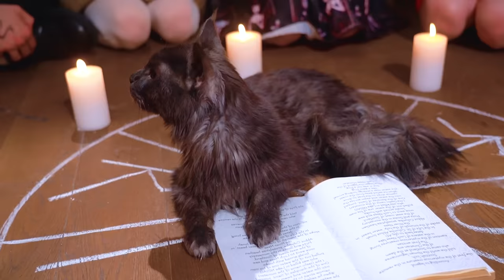मैजिक स्कूल में नई जादूगरनी! एक स्कूल में जलपरियाँ, वैम्पायर और जादूगरनी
एक लड़की के लिए मैजिक पावर न केवल एक गिफ्ट  है, बल्कि एक ड्यूटी  भी है। आख़िरकार, यदि आप असली  जादूगरनी बनना चाहते हैं, तो आपको ह्यूमन वर्ल्ड को हमेशा के लिए छोड़ देना होगा!

लेकिन क्या आप जादुई स्कूल में स्टूडेंट  के बीच जलपरियों, वैम्पायरों और अन्य जादुई क्रीचर से मिलने के लिए तैयार हैं? लेकिन इससे भी अधिक दिलचस्प बात यह है कि नई जादूगरनी पर उनकी क्या रिएक्शन होगी? हैरी पॉटर और मेगन डॉल पर क्या रिएक्शन  होगी? हमें लगता है कि आपके पास इसके बारे में चिंता करने का समय नहीं होगा, क्योंकि आपकी मैजिक पावर कुछ ऐसी हैं जिन पर आपको फोकस करना चाहिए!